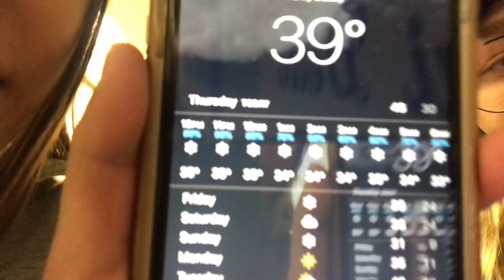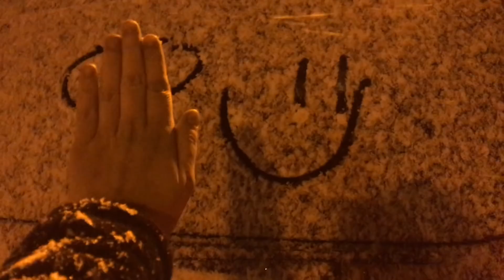FIRST SNOWFALL OF THE YEAR - Northern Arizona University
it snowed.

im cold.

send help.

see ya later yee yee's.

deuces.

yeet.

Madi